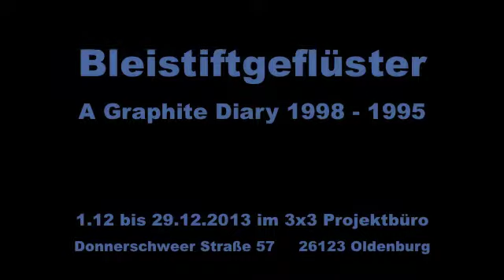BLEISTIFTGEFLUESTER - a graphite diary 1989 - 1995